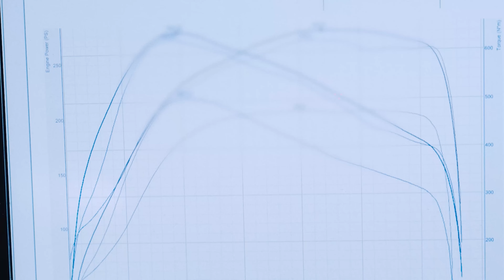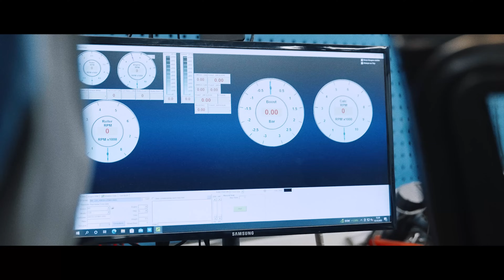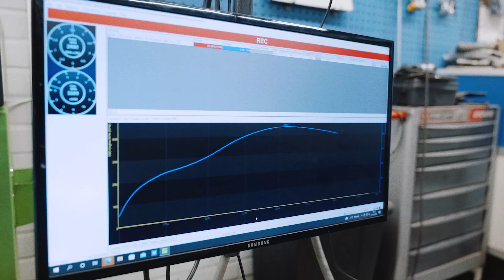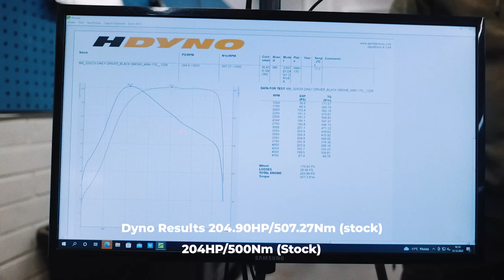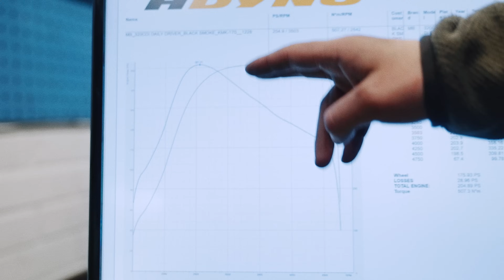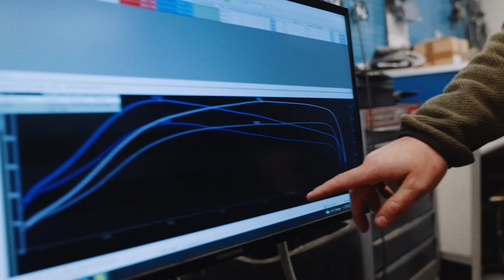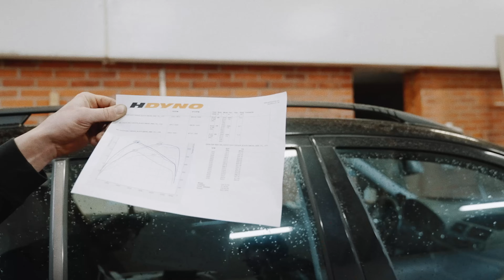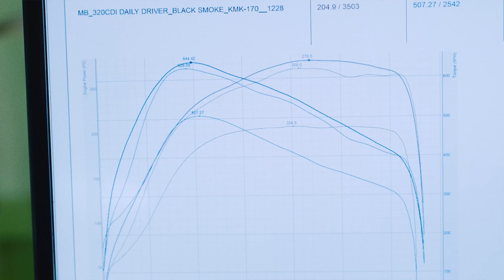How Much Power Can You Get by Remapping a Turbodiesel? First Dyno in 20 Years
In this episode, we are unlocking untapped power with remapping! We are also conducting the first dyno test in over 20 years with our 320CDI Mercedes-Benz E-class w211. Ultimately, we’ll showcase and compare the stock dyno results with our Black Smoke Remap results.

Lasse will guide you through the entire process, explaining the intricacies of turbodiesel remapping and how it optimizes engine performance. From the initial tuning stages to the final dyno run, we leave no stone unturned in our quest for maximum power gains.

Welcome to the channel! In 2023 we will make videos from all DMEC events and quite a bit more cool stuff.